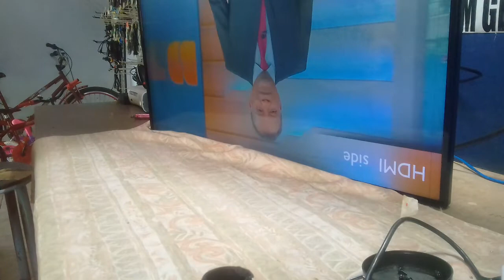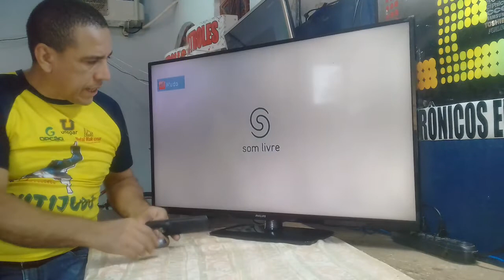COMO ARRUMAR BARRAS DE LED DA TV PHILIPS 39PFG4109/78 SEM IMAGEM SIMPLES E FÁCIL .